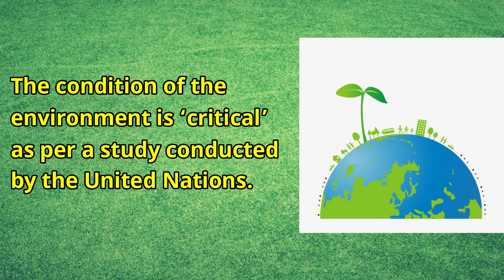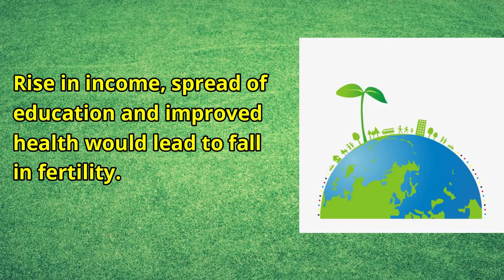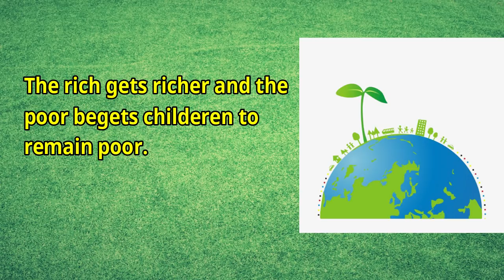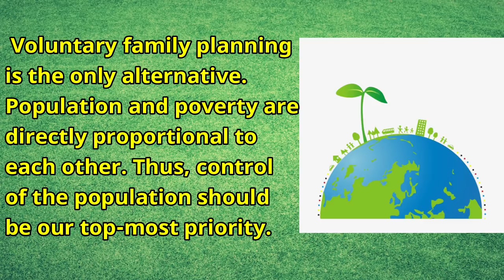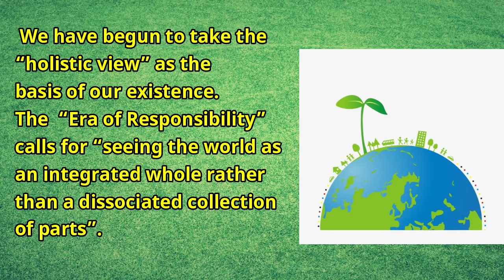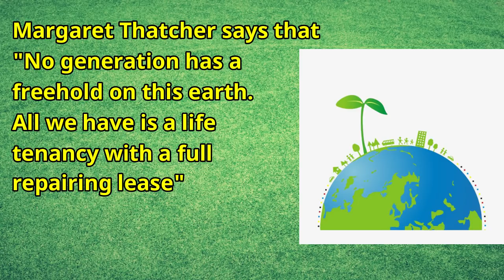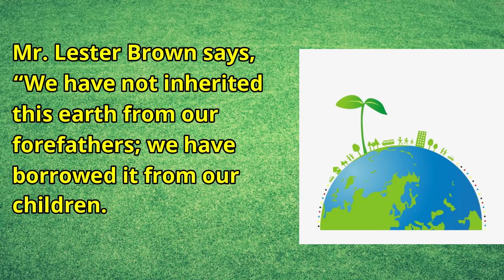The Ailing Planet : The Green Movement's Role | Class 11 - Hornbill | Chapter 5 - Part 2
If you are looking for a detailed summary of class 11,
Hornbill chapter 5 - The Ailing Planet : The Green Movement's Role.

This video covers a very detailed explanation of the chapter with all the important points explained.